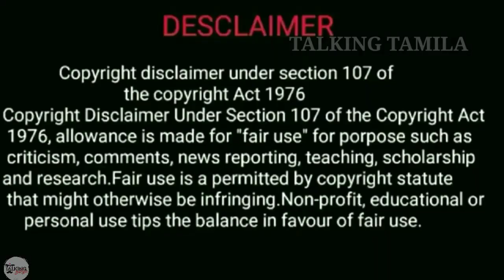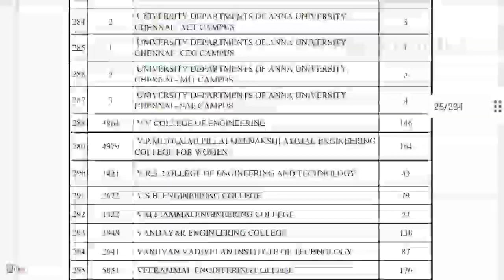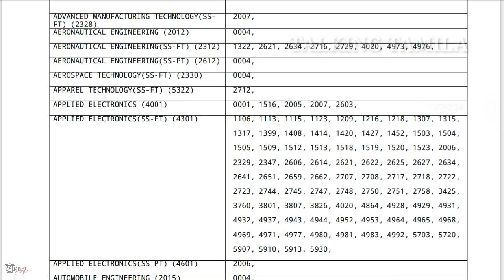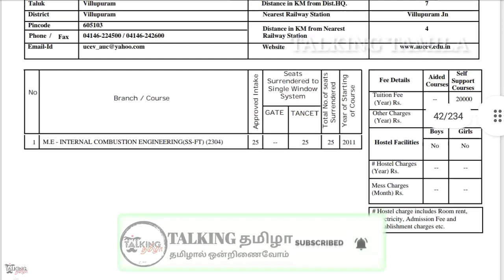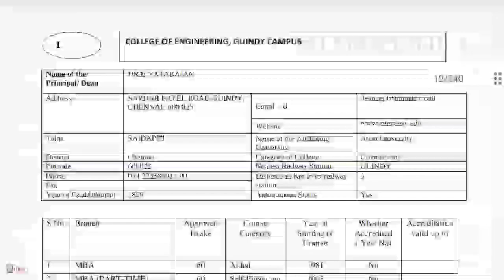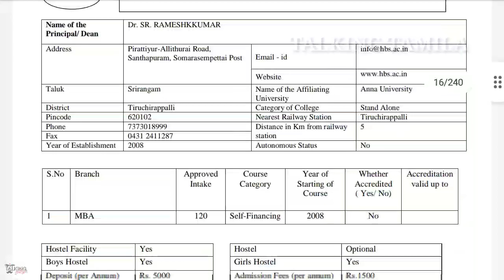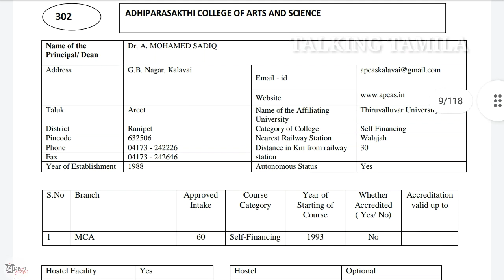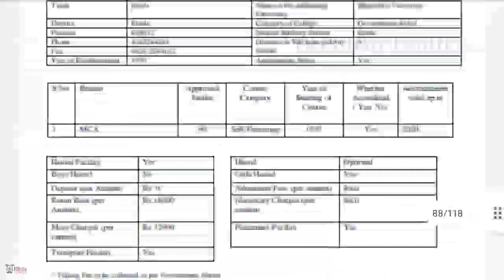TANCET 2021|| COUNSELING PARTICIPATING COLLEGES LIST|| MBA MCA ME MTECH BOOK REVIEW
GROUP 10 LINK : MCA & MBA & ME